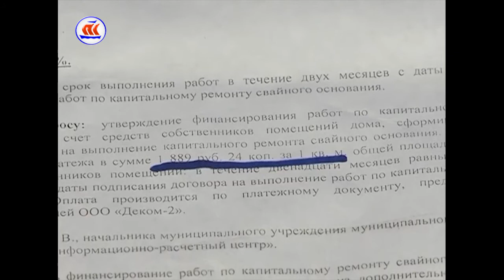16 04 17 Проблемы Архангельских деревяшек